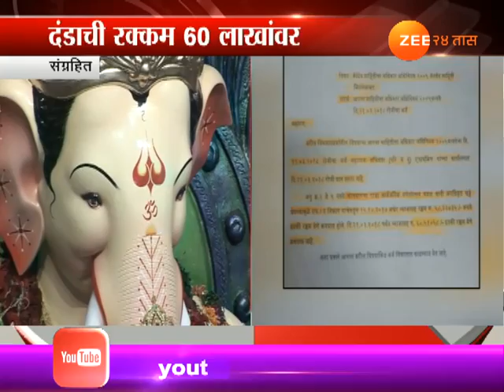Lalbaugcha Raja Ganesh Mandal Not Paid Fined To Mahapalika